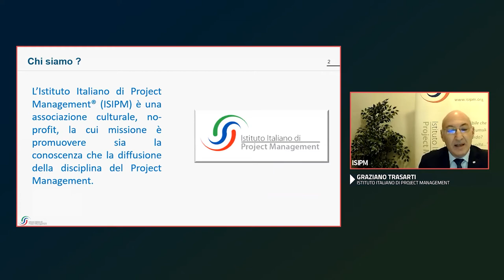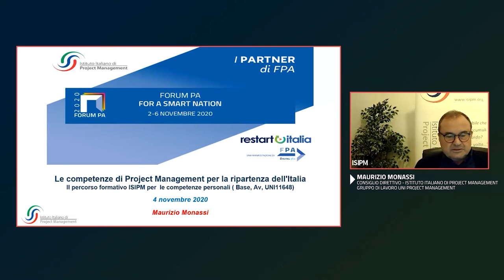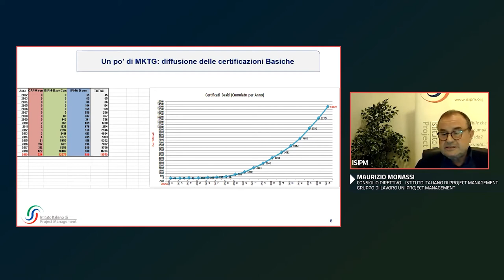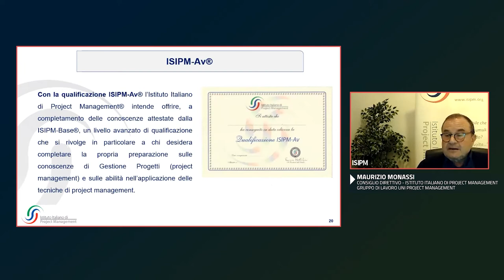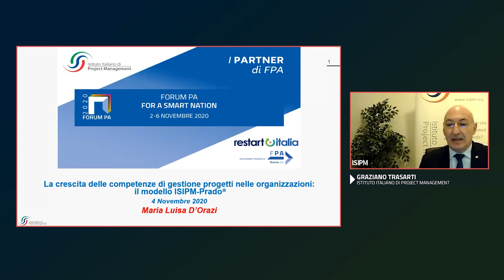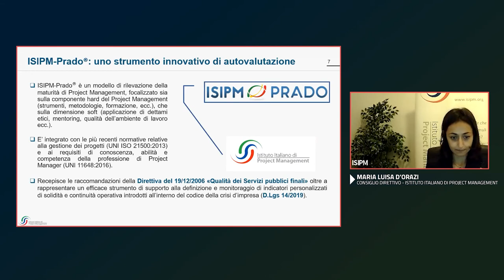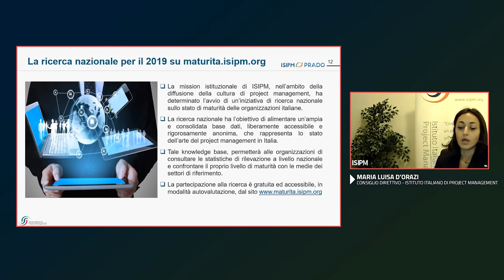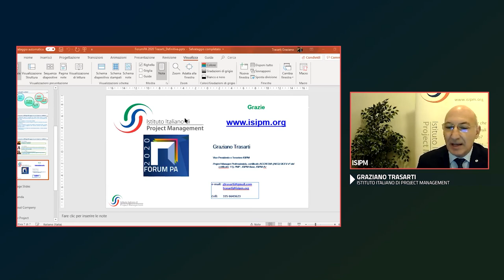Le competenze di Project Management per la ripartenza dell'Italia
Rubrica a cura dell'Istituto Italiano di Project Management a RestartItalia - p.16.
È importante diffondere la cultura della gestione progetti tra il personale della pubblica amministrazione ( peraltro sono già circa 3.000 coloro che hanno attestato le proprie conoscenze  tramite la certificazione ISIPM Base)  ed anche far crescere la capacità delle singole amministrazioni di utilizzare il project management come strumento essenziale per pianificare e raggiungere i risultati ( a tale proposito sarà illustrato il modello ISIPM Prado che valuta il grado di maturità di una organizzazione e fornisce una guida alla crescita).